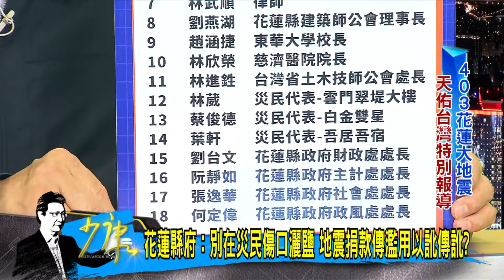【今日精華搶先看】花蓮縣府:別在災民傷口撒鹽 地震捐款傳濫用以訛傳訛?